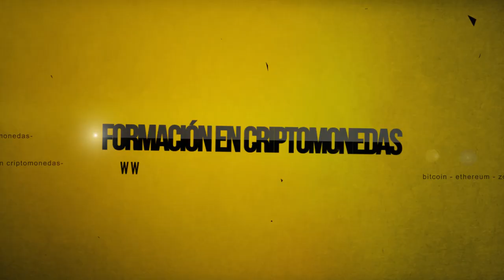Entrevista Markos A. Kashiouris - CEO IronX